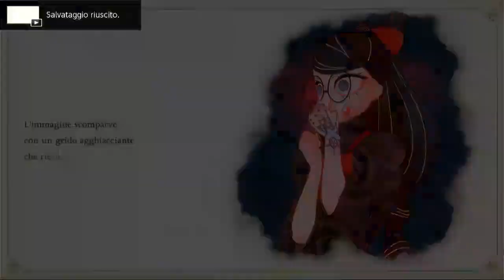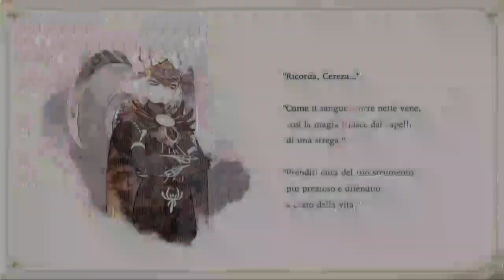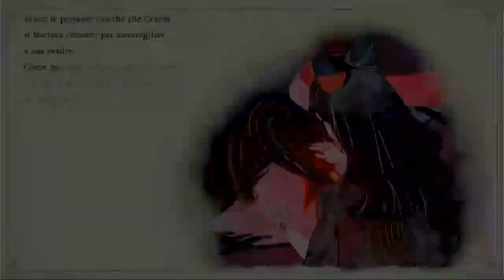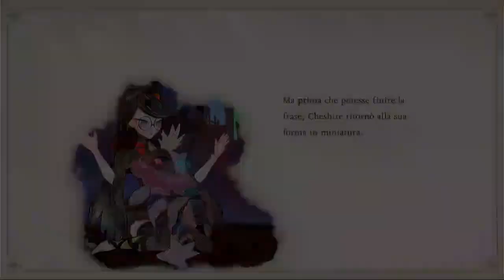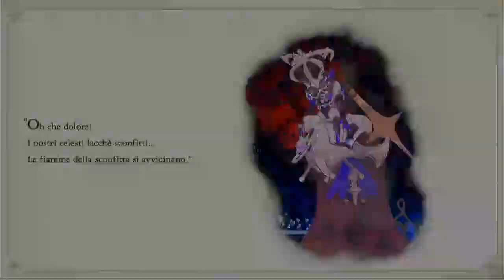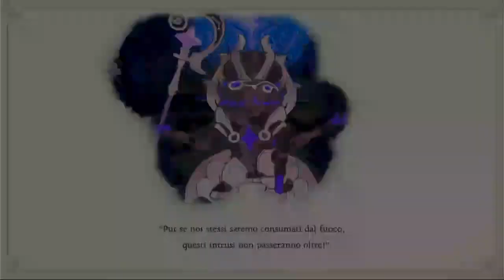Bayonetta Origins: Cereza and the Lost Demon Episodio 8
Bayonetta Origins: Cereza and the Lost Demon  Ottavo Episodio.
Del Libro illustrato molto bello è consiglio tantissimo.